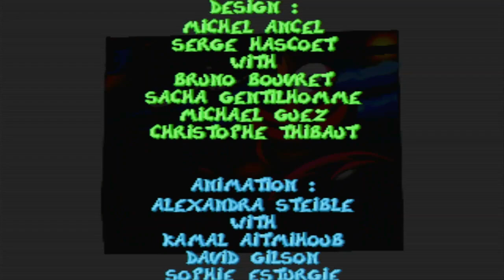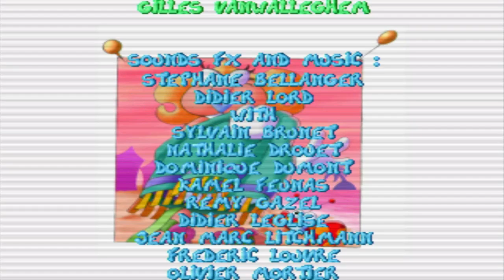Rayman (1995) Sony Playstation PS1 Ubisoft ending [Retro Gaming]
Great little platform game that I never played back in the day - never realised how hard rayman would be!